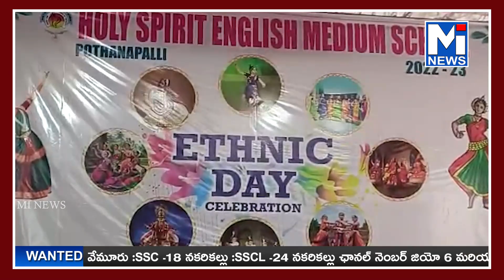పోతనాపల్లి గ్రామంలో హోల్ స్పీడ్ స్కూల్ వార్షికోత్సవ సంబరాలుmitv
పోతనాపల్లి గ్రామంలో  హోల్ స్పీడ్ స్కూల్ వార్షికోత్సవ సంబరాలు